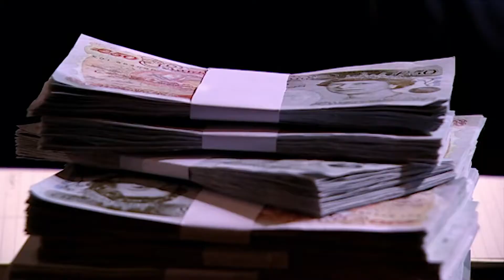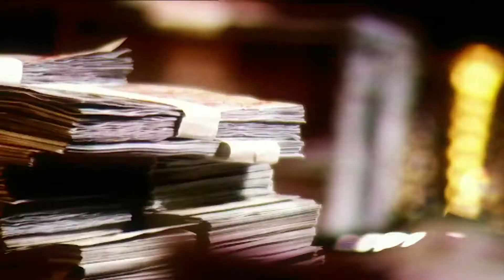Feminist gets BTFO in the Dragons Den